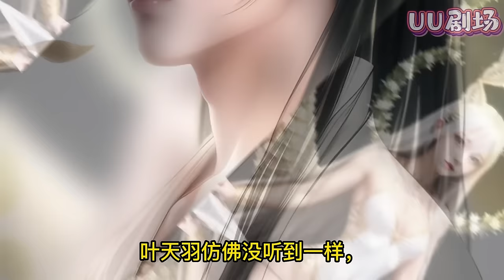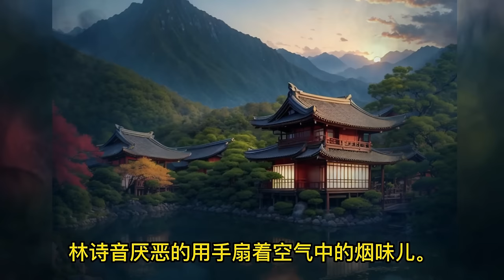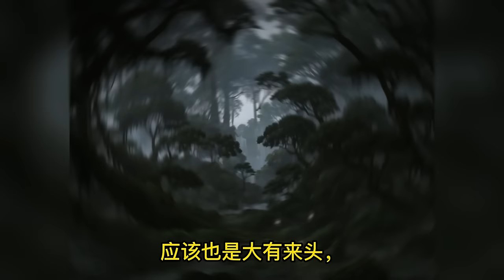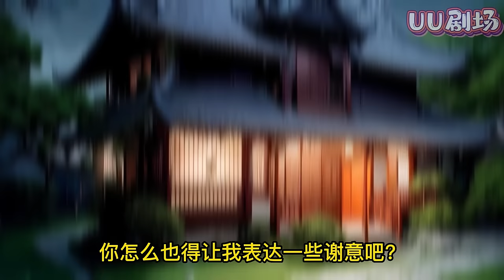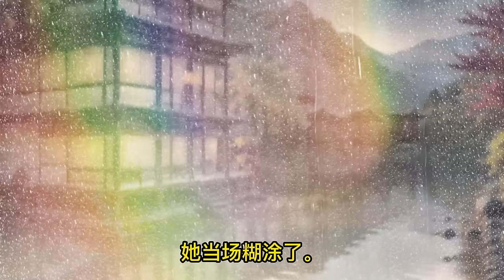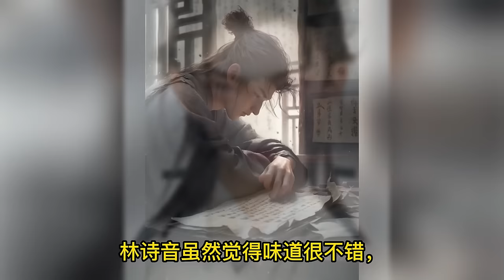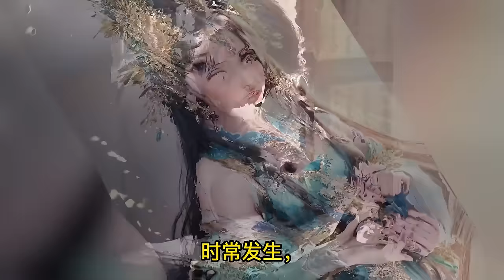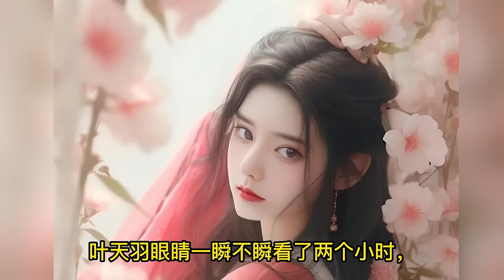《神医下山：从假结婚开始！》第1-550集🔥叶天羽说，你跟我比？医术，我能活死人，肉白骨！武道，我金针射天下，弹指间神魂俱灭！什么，你说你老婆长的漂亮？不好意思，我老婆倾国倾城。没得跟我比了吧？！